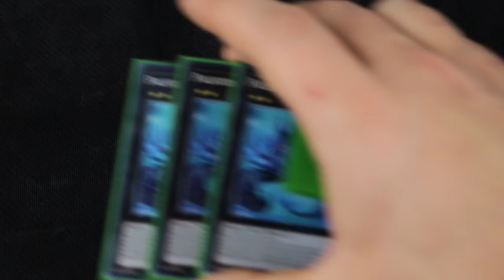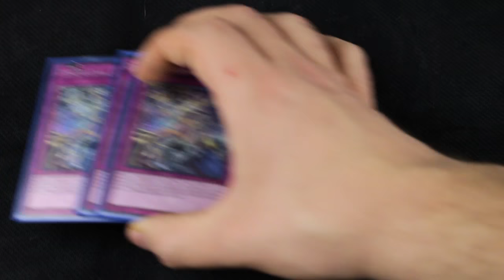Yu-Gi-Oh! Paleozoic das BESTE Deck - Warum?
Was ich gegen Paleozoic habe?

Schnitt: Farina H.